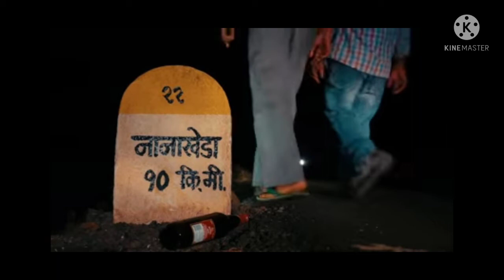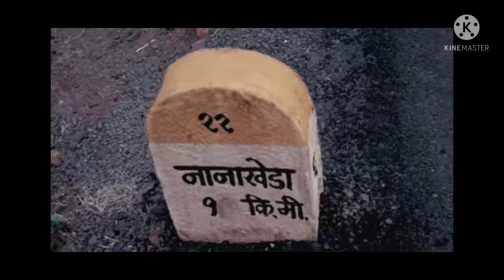জিরো মুভিরগল্প /জিরো সিনেমার গল্প /Zero Movier Golpo /zero Cinemar Golpo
জিরো মুভির গল্প /জিরো সিনেমার গল্প /জিরো সিনেমার গল্প বাঙলায় /জিরো মুভির গল্প বাঙলায়
জিরো একটা শর্ট ফিল্ম, জিরো একটা মোটিভেশ্যনাল মুভি বা জিরো একটা মোটিভেশ্যনাল সিনেমা।এখানে সিনেমার গল্পটা বাঙলায় ব্যাখ্যা করা হয়েছে । বাপ মা মরা একটা ছেলের লড়াই করে জীবন যুদ্ধে জয়ী হওয়ার গল্প জিরো। বলিউড মুভি হিরো বা ইন্ডিয়ান মুভি/ ইন্ডিয়ান সিনেমার এই গল্প তে দুটো মাতাল কেমন করে একটা অসহায় ছেলের ভাগ্যটাই বদলে দেয় সেটাই এই মুভির গল্প । মুভি লাভার ক্লাব বেঙ্গলির নিবেদন এই ভিডিও ।
Zero Movier Golpo /zero Cinemar Golpo Short film zero based on struggle for existence of a tea Sheller boy. Zero is a survival story , this cinemar golpo explained Banglay , it means Zero cinemar golp explained in Bengali . Real life Heror golpo Zero a movie lovers club bengali presentation. In this video Zero movie/short film Movie Lovers Club Bengali explained in Bangla / Bengali. It is a motivational story/ movie, inoperative story/ movie and also an emotional story.

Research _ Shremoye  Nath
Editing _ Pratima Nath
Script & Bengali Narration _ Sutapan  Nath
a "Movie Lovers Club Bengali" presentation .

CREDITS -
| | SNAKE CHARMER PRODUCTION | |
Producers - VEERDHAVAL PURANIK / MIHIR MAHIDHAR
Writer and Director - MIHIR MAHIDHAR DOP - VEERDHAVAL PURANIK
Artist- IRFAN KHAN
Screenplay - VEERDHAVAL PURANIK / MIHIR MAHIDHAR
Editor - NITIN MURKUTE
 Post Production - INCANDLELIGHT
Casting Director - VIPUL .A. MEHTA
Art Director – MANISH
Music Director - RISHIKESH KAMERKAR

মোটীভেশ্যনাল স্টোরি
emotional story.